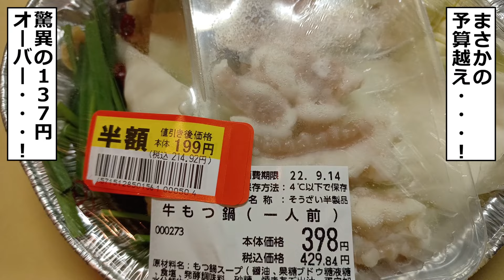半額のホイルもつ鍋と瓶ビールでしっぽり晩酌するカイジ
ハートフルランドビール・・・！

●かいんじゅ宛のプレゼントはこちらから